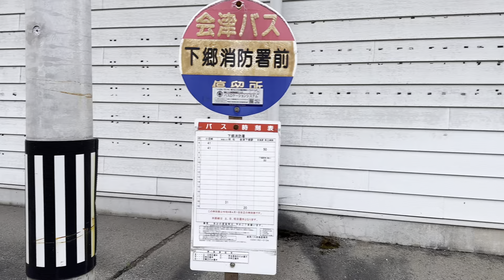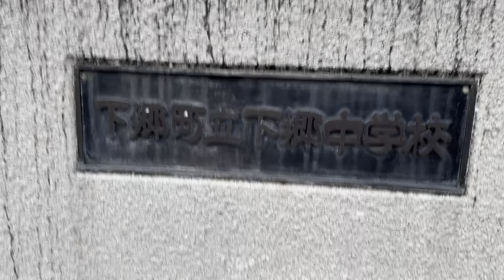Exploring in the province of minamiaizu-gun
This is how we spent our obon yasumi